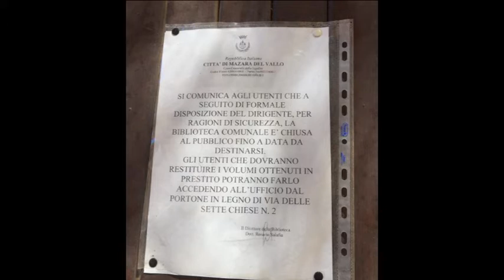giorgio randazzo su biblioteca